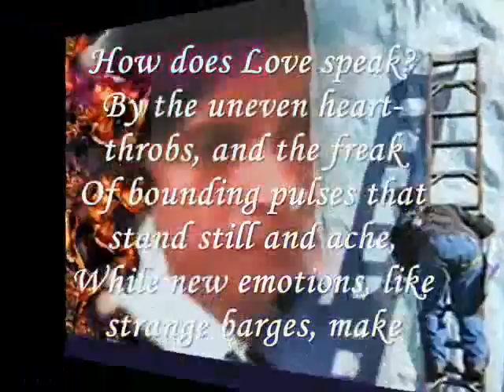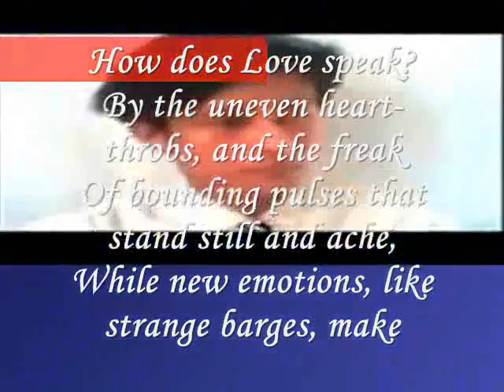Miftachul Wachyudi (Yudee) - that stand still -Miftachul Wachyudi (Yudee)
do.
do so
Money is an excellent servant, but the host
very bad.